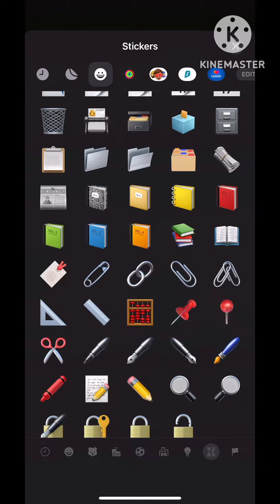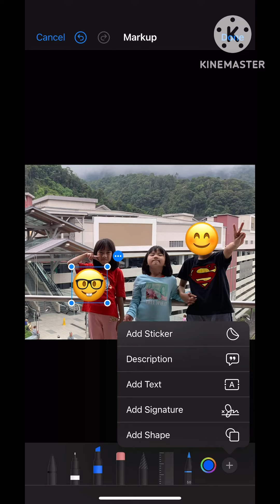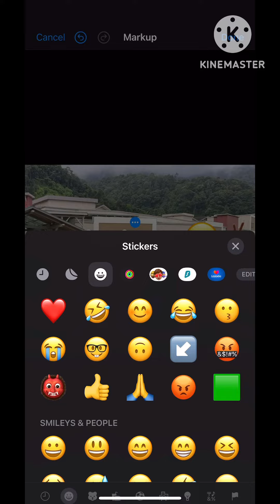How to Add Sticker on Your photo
I create this to show us how to create this photo